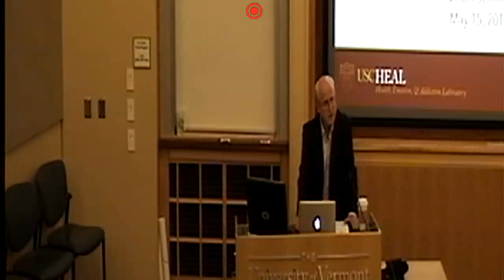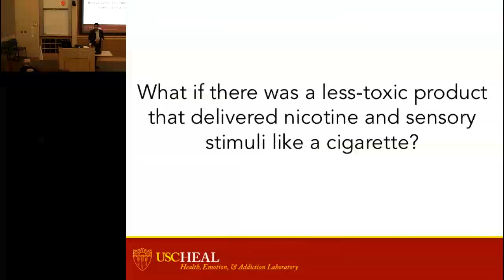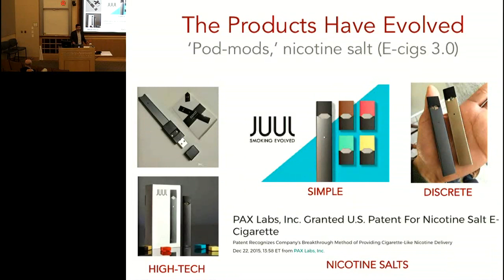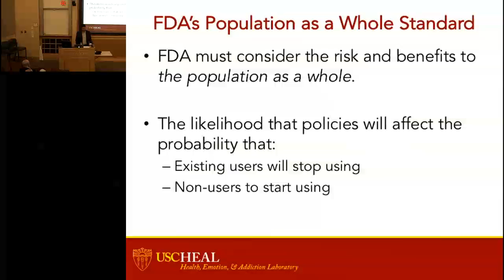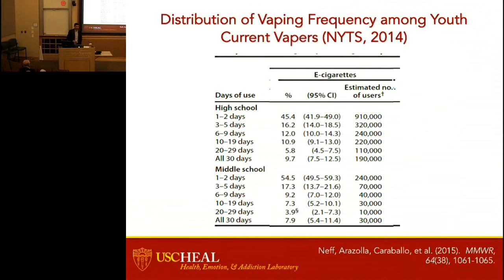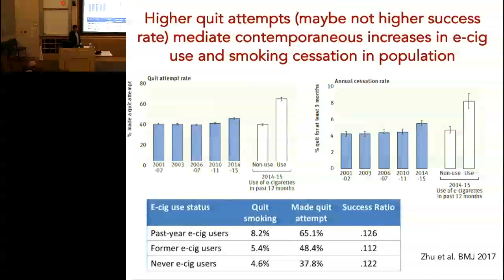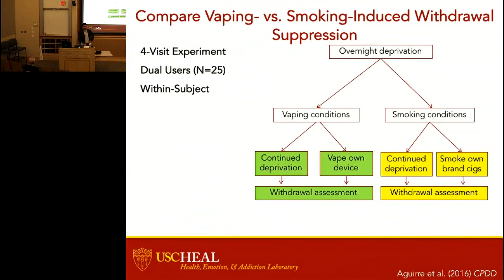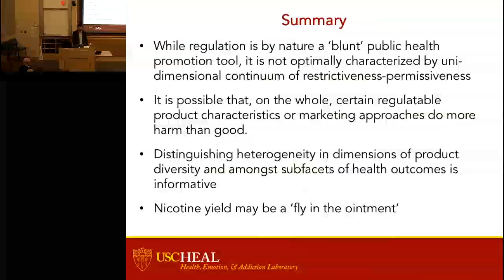Adam Leventhal, PhD lecture for VCBH on May 15, 2018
"The Multi-faceted Impact of Vaping on Population Health: Implications for Precision Regulation"